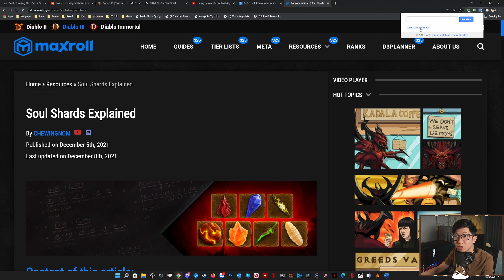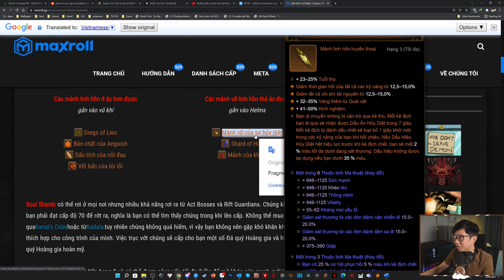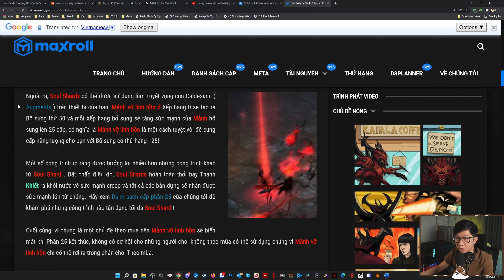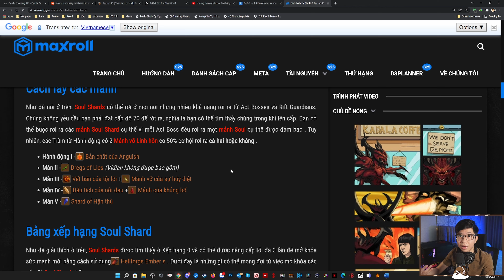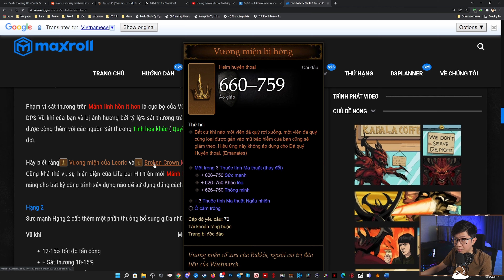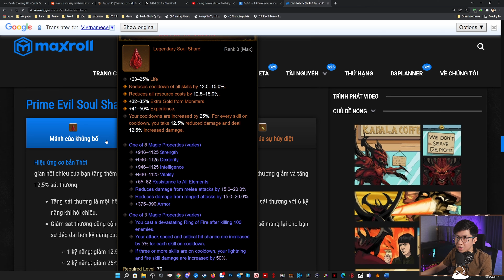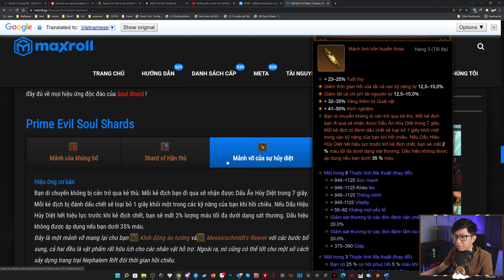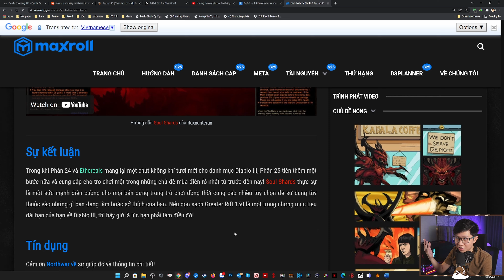Hướng dẫn chi tiết về Season 25 Theme Diablo 3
Kênh Youtube "1 Lít Ngẫu Hứng" của mình để bàn về các chủ đề "Hại Não"

TPBank HCM: 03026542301 Hoàng Gia Đạt

Ở video này, mình sẽ hướng dẫn cho những ai mới chơi tựa game Diablo III về các chi tiết cần biết của Season 25 theme :D

Lịch Stream: 8.30 PM Thứ 3, 5 & 7 Hàng tuần, anh em ghé hangout với mình nhé ^^ Riêng thứ 6 tuần này sẽ bắt đầu stream từ 3 PM thứ 6.

0:00 Giới Thiệu
1:10 Maxroll + Google Dịch
2:27 Soul Shards Là Gì
12:03 Ép Soul Shards vào đồ thay thế cho Legendary Gem
15:41 Tìm Soul Shards Ở Đâu?
18:59 Nâng Cấp Soul Shards
31:02 Lời Kết